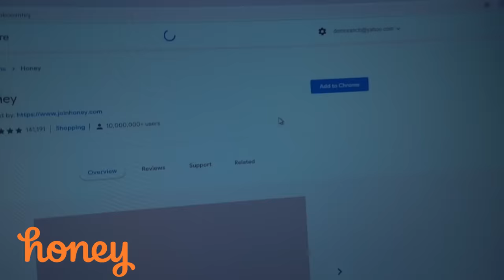The Quietest Sniper Rifle in the World...Just Got Better...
My subscribers have already saved over $1,800,000 on stores like Amazon, Walmart & Newegg.

Follow the reaper!!!

Veterans Day Fundraiser!